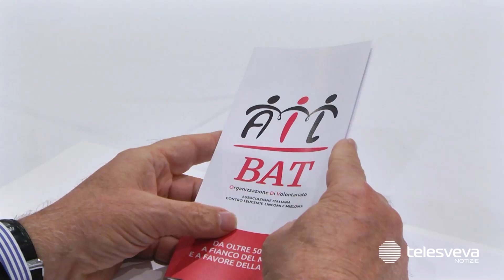L’AIL BAT premia la ricerca della giovane dott.ssa Roccotelli in campo ematologico